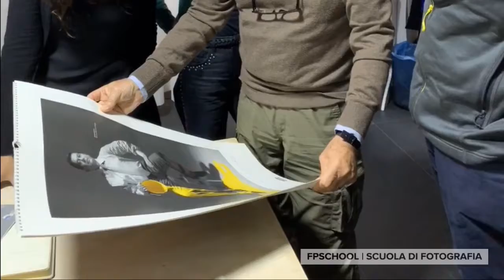Portrait Experience | FPschool scuola di fotografia